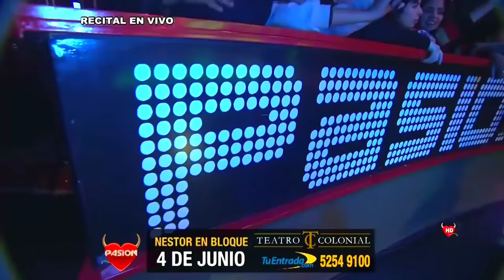NESTOR EN BLOQUE RECITAL EN VIVO- PASION DE SABADO HD(2015)